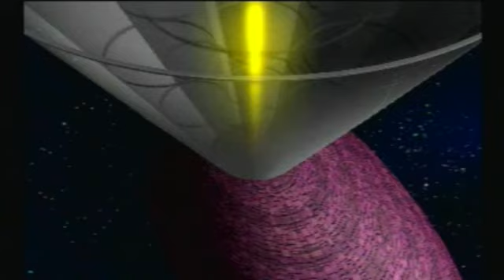OUF - Bomberman Fantasy Race (Gameplay + Commentary)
This was one of 2 videos I tried to submit to Machinima Realm. A little series I wanted to start up called "Overlooked, Underrated, or Forgotten". Where as the name states, I do little gameplay videos of games that are overlooked, underrated, or forgotten.

In retrospect, its pretty much like my Just 4 Fun videos, so I don't think it would've been anything too, too innovative to begin with.

And if anyone is actually itching to say "Man, you should totally do a playthrough of this game!", don't worry, I'm already looking into it. How soon that'll be though is still up in the air. V: